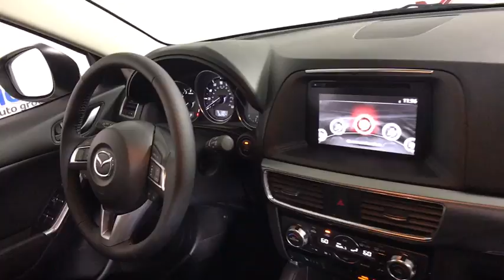2016 Mazda CX-5 Louisville, Lexington, Elizabethtown, KY New Albany, IN Jeffersonville, IN M11837A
Oxmoor Mazda: Servicing Louisville, Kentucky near Lexington and Elizabethtown, KY, and New Albany, and Jeffersonville, Indiana.
2016 Mazda CX-5  - Stock#: M11837A - VIN#: JM3KE2DY3G0702269

Oxmoor Mazda
7913 Shelbyville Rd

2016 Mazda CX-5 Grand Touring Aha Internet Radio, ALLOY WHEELS, BLIND SPOT MONITORING, BLUETOOTH TECHNOLOGY, Delay-off headlights, DUAL ZONE CLIMATE CONTROL, E911 Automatic Emergency Notification, Front fog lights, Fully automatic headlights, Heated Front Sport Shape Seats, HEATED SEATS, Infotainment System Voice Command, LEATHER, MAZDA CONNECT Infotainment System, ONE OWNER CLEAN CARFAX!, Pandora Internet Radio, POWER MOONROOF/SUNROOF, PUSH BUTTON START, Radio Broadcast Data System Program Information, Rain sensing wipers, REAR BACKUP CAMERA, SKY ACTIV!!, SMS Text Msg Audio Delivery & Reply, Steering wheel mounted audio controls, Stitcher Internet Radio, TOUCH SCREEN DISPLAY. CARFAX One-Owner. 33/26 Highway/City MPG